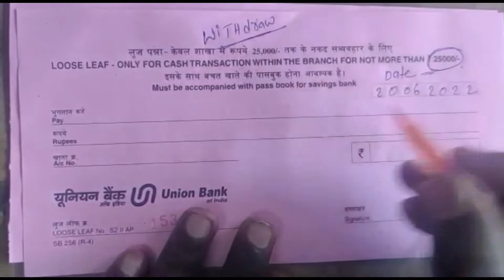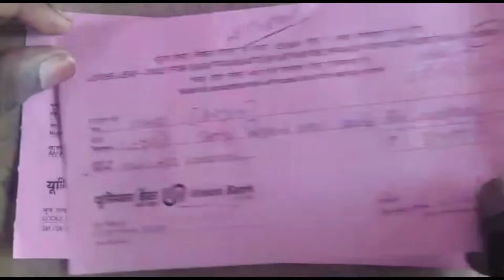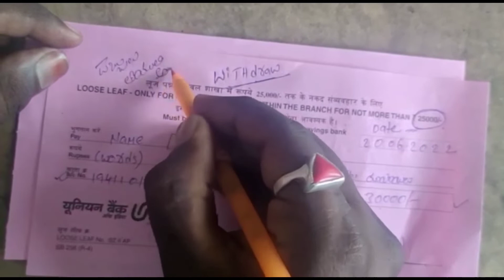యూనియన్ బ్యాంక్ లో డబ్బులు తీసేటప్పుడు ఫారం ఎలా రాయాలి 2022 in Telugu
యూనియన్ బ్యాంక్ లో డబ్బులు తీసేటప్పుడు ఫారం ఎలా రాయాలి video in telugu
how to write amount withdraw from fill in telugu

unionbank withdrawform unionbankof India